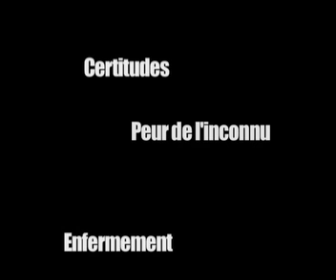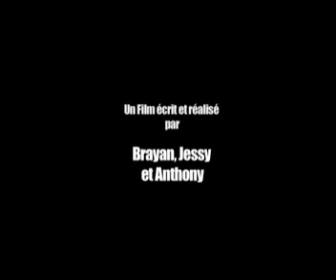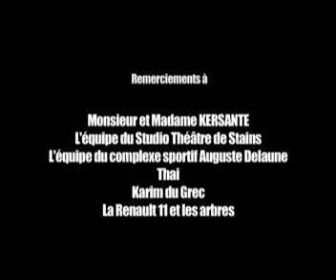Mascarade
8mn. Fiction expérimentale
Réalisateur - Intervenant : Julien LAHMI  Dispositif PRE de la Ville de Stains
Coordinatrice PRE : Vanessa ATIA
Centre Social Municipal. 3 garçons ont suivi lensemble de latelier, 8 ont participé au tournage - Quartier du Clos Saint-Lazare
LUTTE CONTRE LES DISCRIMINATIONS
Le raciste se voile la face. Enfermé dans son ignorance, étouffant derrière son masque, il devient violent pour les autres et pour lui même.  Cest en tout cas ce quon souhaité exprimer des jeunes de Stains dans ce film datelier symboliste.
Salon des outils déducation Populaires Saint Ouen 2009